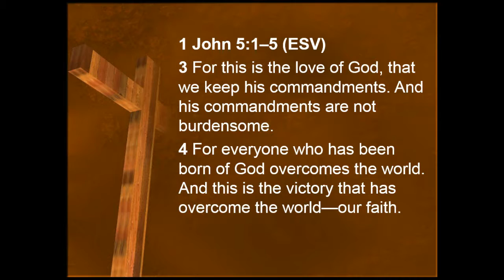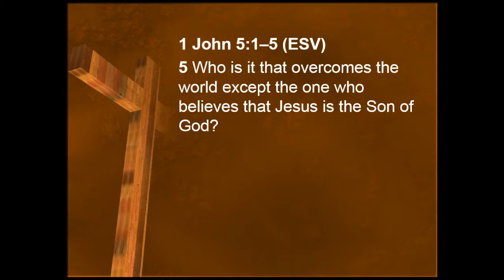Are You an Overcomer?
1 John 5:1-5